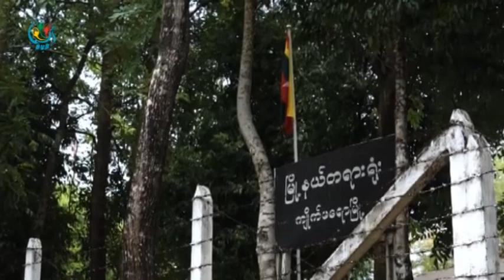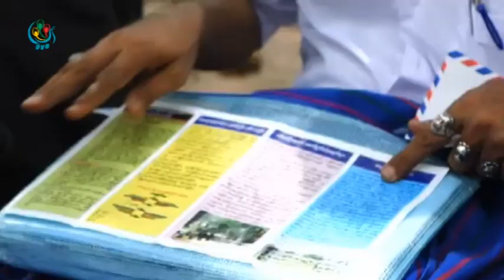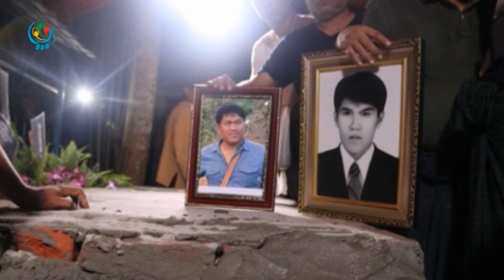DVB - ကိုပါၾကီးအမႈ သက္ေသေတြကိုု စစ္ေဆး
အလြတ္တန္းသတင္းေထာက္ ကိုပါၾကီး ေသဆံုးမႈနဲ႔ပတ္သက္ျပီး မြန္ျပည္နယ္ က်ိဳက္မေရာျမိဳ႕နယ္ တရားရံုးမွာ မ်က္ျမင္နဲ႔ၾကားခဲ႔ရတဲ႔ သက္ေသေတြကို ေမလ ၂၅ ရက္ေန႔က စစ္ေဆးခဲ႔ပါတယ္။ဦးေက်ာ္စိုး ေပးပို႔ထားပါတယ္။ DVB TV - 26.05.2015